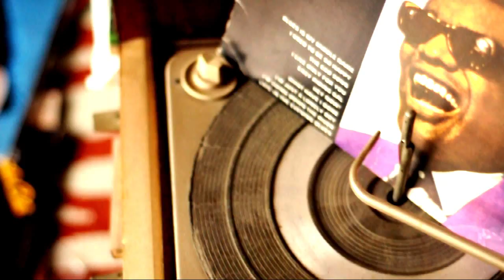Nina Portela - I'll be Around (The Spinners)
Versión del tema I'll be Around grabado en vivo en MJ PUB.

Nina Portela: voz
Martín Cipolla: bajo
Juan Manuel Torres: Guitarra
Charly de Hoz: Guitarra acústica y coros
Cristina Preti: coros